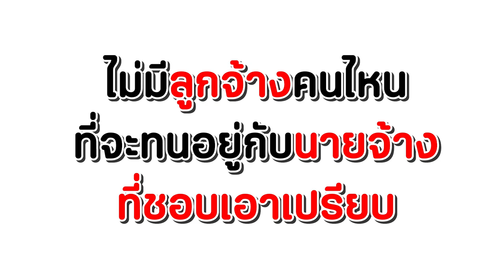คนแล้งน้ำใจ สินน้ำใจไม่ใช่ทิป หนังสั้น พี่ฟิล์ม น้องฟิวส์ Happy Channel